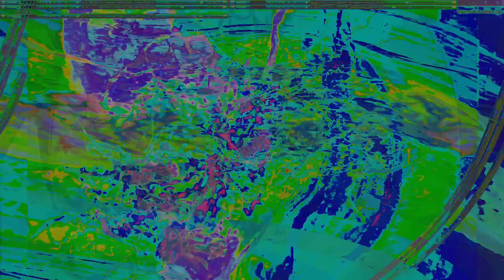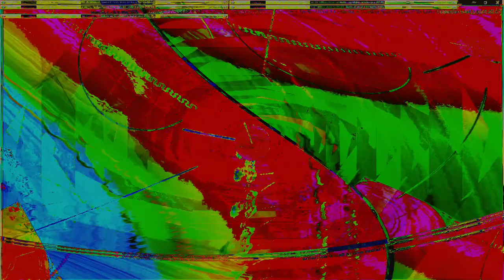Movie 24 09 13 04h05m35s series E 133 video art music creations.